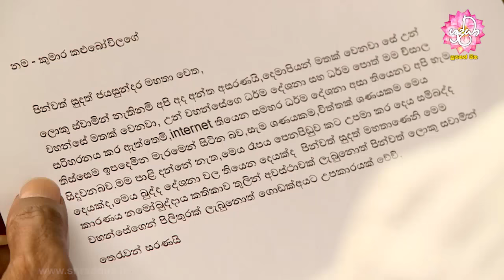Namo Buddhaya 117 | නමෝ බුද්ධාය 117 | 2016/04/23 | Shraddha TV